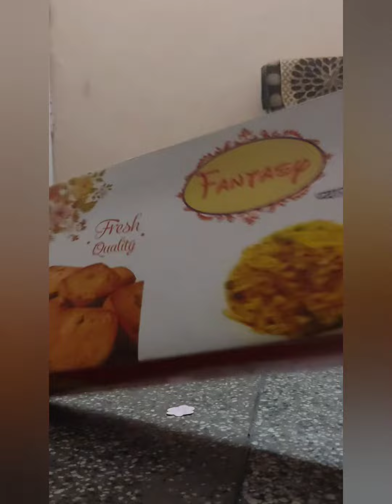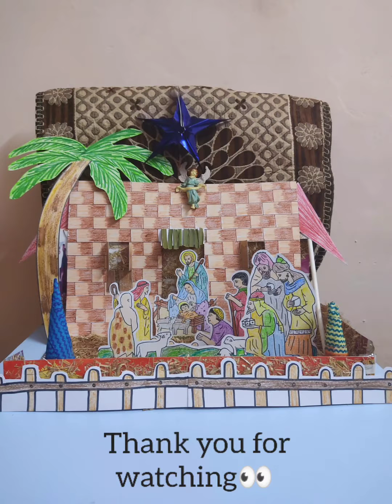How to make a Christmas crib in last moment